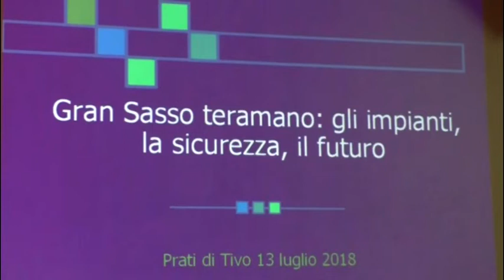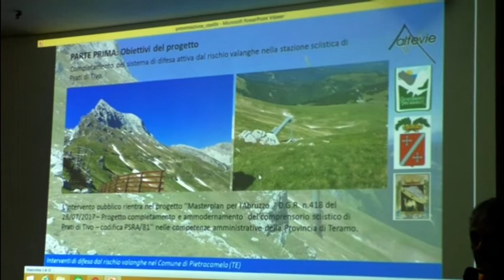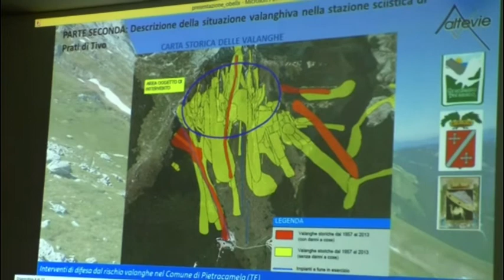PRATI DI TIVO: IL VICE PRESIDENTE DELLA REGIONE LOLLI PROMETTE FONDI PER IL RILANCIO